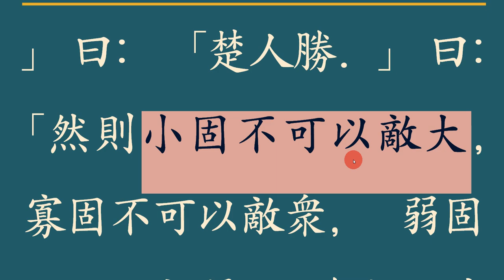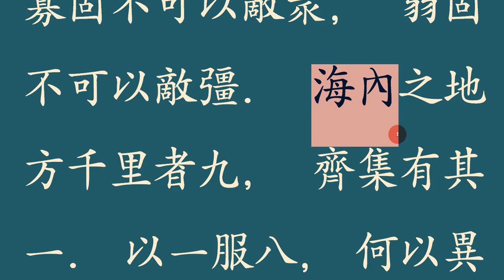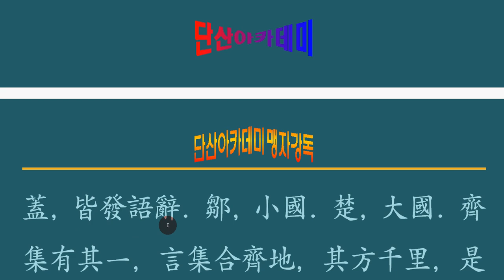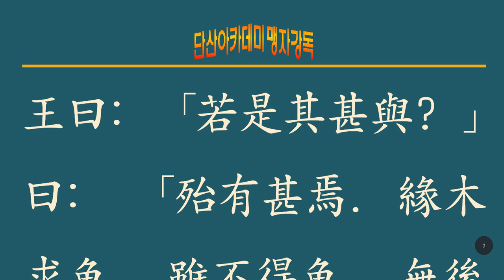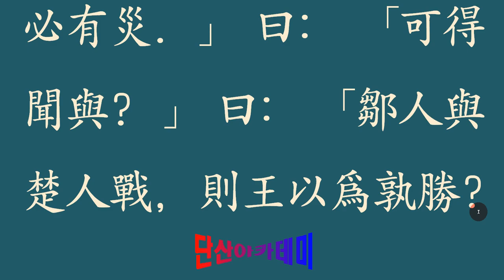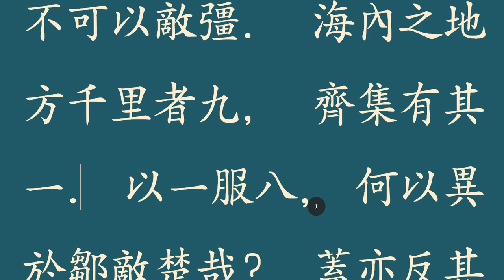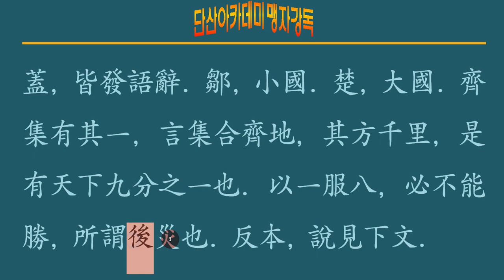맹자 강독 : 26 강 양혜왕 상 7_12 王曰: ｢若是其甚與? ｣